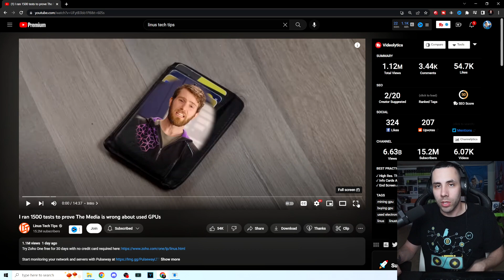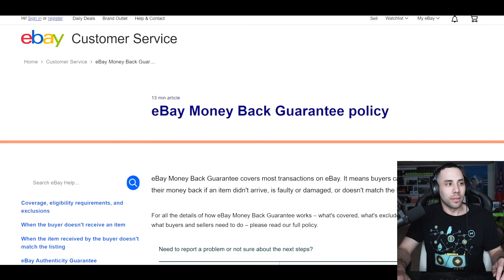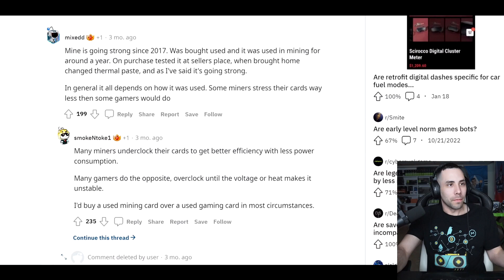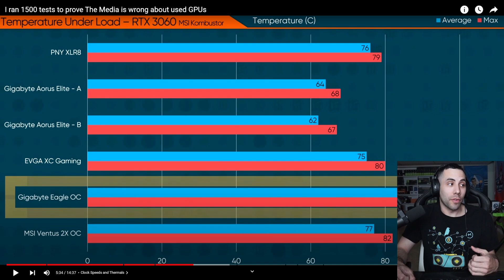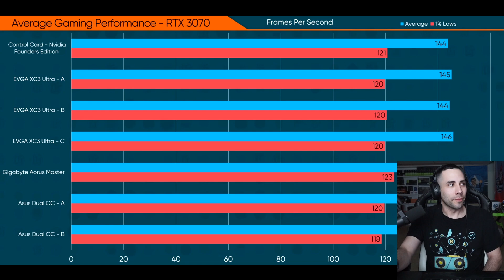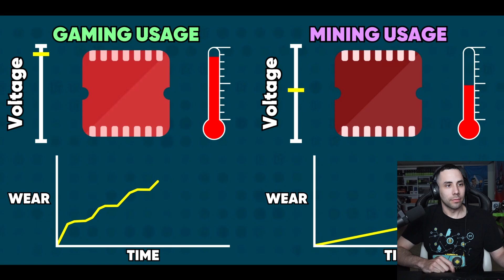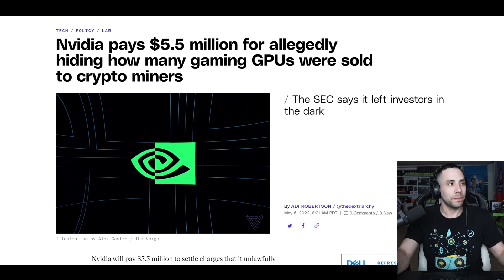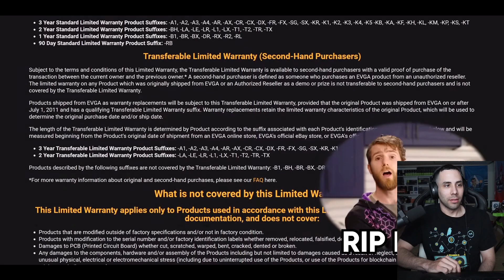I ran 1500 tests to prove The Media is wrong about used GPUs | DJMines Reaction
Let's find out if Linus Was Fair In This One!

✅Yubico Security Key
Pre-Built FLUX NODE:✅Save $20 with code: HC6khS1